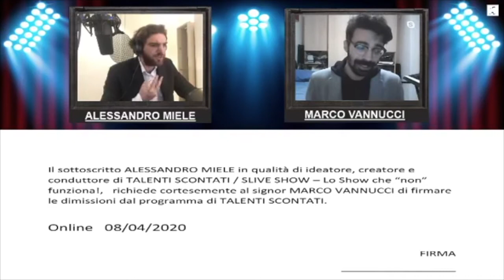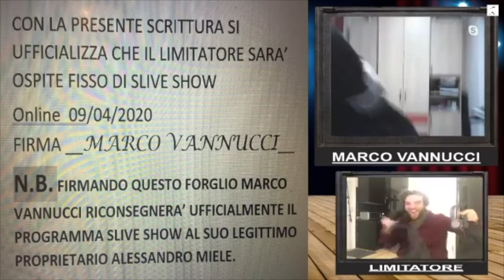Alessandro Miele vs Marco Vannucci: E' GUERRA.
Il cane e il gatto. Il bianco e il nero. Il fuoco e l'acqua.
La guerra tra Alessandro Miele e Marco Vannucci sembra non essersi conclusa nel Round I di SLIVE SHOW.

Cosa Accadrà ancora?